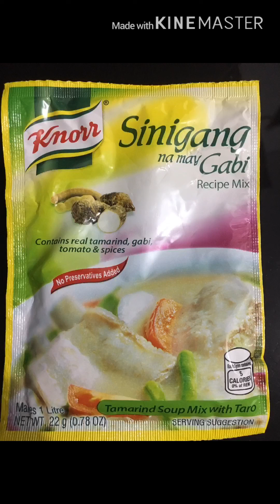pork sinigang with puso ng saging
sinigang na baboy recipe
sinigang na manok
sinigang na hipon recipe
sinigang na isda
sinigang recipe
sinigang and adobo
signing artwork
sinigang a baboy
calories in a sinigang
meaning of a sinigang
definition of a sinigang
sinigang baboy
sinigang benefits
sinigang baboy sa bayabas
sinigang bayabas
sinigang dish
sinigang essay
sinigang easy recipe
sinigang how to cook
sinigang health benefits